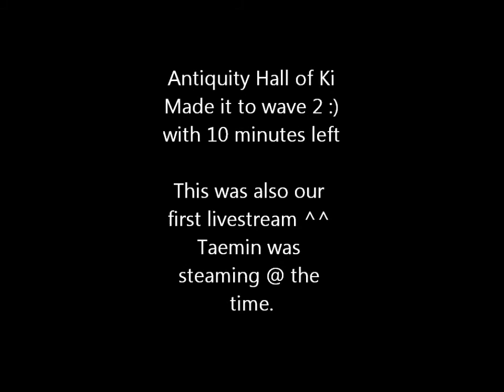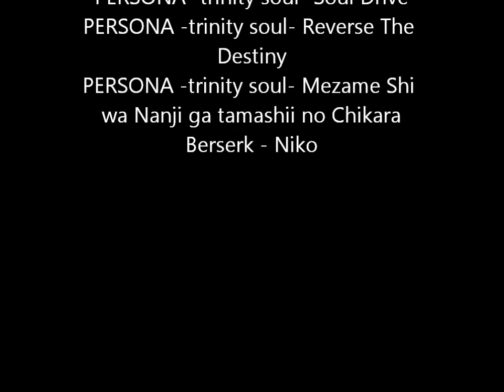Antiquity FFXI Hall of Ki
Our Second Hall of Ki run ever ^__^